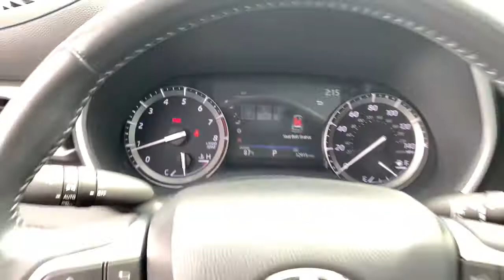2020 Toyota Highlander Mesa, Tempe, Chandler, Scottsdale, Gilbert, AZ P7041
Midnight Black Metallic Used 2020 Toyota Highlander available in Mesa, Arizona at Riverview Toyota. Servicing the Tempe, Chandler, Scottsdale, Gilbert, AZ area.

Riverview Toyota
2020 W. Riverview Auto Drive

Recent Arrival! Clean CARFAX. CARFAX One-Owner.AWD.20/27 City/Highway MPGMidnight Black Metallic 2020 Toyota Highlander XLE AWD 8-Speed Automatic 3.5L V6 DOHCAll vehicles pass a stringent 160 point inspection. Most late model vehicles have Platinum Toyota warranty options available for pennies on the dollar!Our Mission:* To ensure you have an exceptional experience with us today regardless of your decision.* To treat you with respect and provide you with all the information you need to make informed choices.* To help change your perception about what the car buying and car servicing experience should be.* To build your desire to share your wonderful experience with friends and family.*Disclaimer:*Most optional equipment already added to vehicle. Tax title and registration are not included in prices shown unless otherwise stated. Manufacturer incentives may vary by region and are subject to change. Vehicle information & features are based upon standard equipment and may vary by vehicle. Monthly payments may be higher or lower based upon incentives qualifying programs credit qualifications residency & fees. No claims or warranties are made to guarantee the accuracy of vehicle pricing payments or actual equipment. Call to confirm accuracy of any information. Purchase price does not include tax title license finance charges $499 doc fee and any dealer add-ons. Vehicle reconditioning and or certification may require additional fees. Please verify all information. We are not responsible for typographical technical or misprint errors. Inventory is subject to prior sale.